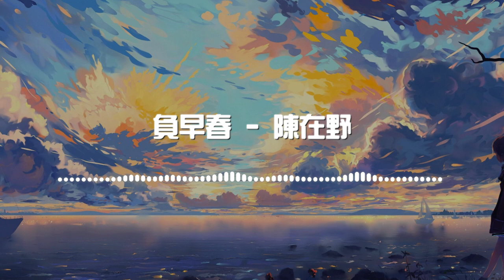陳在野- 負早春『攜擬長干 好一出艷羨橋段』【《宮墻柳》廣播劇片尾曲】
《負早春》歌詞影片
支持歌手👇

LYRICS
攜擬長干 好一出艷羨橋段
畫中荏苒 不是我青絲綰
錦花紅墻 煙火落盡了這晚
只是余燼難重燃
紅綃綠衫 好一場滿堂相歡
湯沸玉碗 燈火里掩羞扇
有人喃喃 有人天涯來念安
只是朱墻隔兩端
原是皎皎月色 與我不相關
一剎春色照眼 復又還寒
畫中與君相知 白首相看
本也可望不可攀
湯沸玉碗 燈火里唱酒盞
有人憑欄 有人鄉遙兩鬢斑
道是天外兩重山
滿宮拂柳飛花 由聚由散
當問 何事空摧殘
一生雪吹白頭 深宮輾轉
春光易老何必 除卻巫山
前緣成沙夢也難